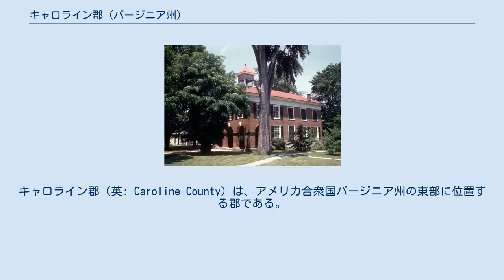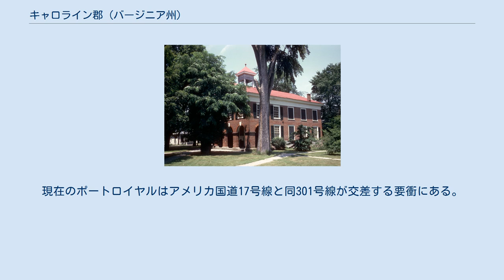キャロライン郡 (バージニア州)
キャロライン郡（英: Caroline County）は、アメリカ合衆国バージニア州の東部に位置する郡である。
2010年国勢調査での人口は28,545人であり、2000年の22,121人から29.0%増加した。
郡庁所在地はボーリンググリーン町（人口1,111人）であり、同郡で人口最大の町は国勢調査指定地域のレイクランドール（人口4,223人）である。
 1973年のケンタッキーダービー、プリークネスステークス、ベルモントステークスを制して三冠馬となったセクレタリアトが生まれたのが郡内のメドウ厩舎である。
 キャロライン郡は1728年に、イギリス領バージニア植民地のエセックス郡、キングアンドクイーン郡、キングウィリアム郡からそれぞれ一部を併せて設立された。
郡名はイギリス王ジョージ2世の妻アンスバッハのキャロラインに因んで名づけられた。
 植民地時代は北アメリカのサラブレッド競馬の誕生地だった。
イングランドからアラブ種が輸入され、アメリカの種畜の基礎になった。
 バージニアの独立決議（1775年）においてはエドモンド・ペンドルトンが大きな役割を果たした。
郡出身のジョン・ペンがアメリカ独立宣言に署名した。
ただし、ノースカロライナ植民地の代議員としてだった。
 探検家のウィリアム・クラークとその奴隷ヨークが、1803年から1805年に実行されたルイス・クラーク探検隊のメンバーとなり、ウィリアムの兄ジョージ・ロジャース・クラークは北西部領土の征服者かつアメリカ独立戦争の英雄となった。
二人共現在のレディスミス近くで生まれた。
 1847年、サウサンプトン郡出身のウィリアム・"リトルビリー"・マホーン（1826年-1895年）は、バージニア士官学校の1期生となり、キャロライン郡のラッパハノック・アカデミーで教鞭をとった。
マホーンは鉄道の建設と開発者、南軍の将軍、短命だったがバージニアの再編党指導者、アメリカ合衆国上院議員として著名になった。
 1863年5月10日、南軍のストーンウォール・ジャクソン中将が、郡内未編入のウッドフォードの町にあったギニーステーションのチャンドラー・プランテーションで、肺炎の合併症で死んだ。
チャンドラーの住居は現在、「ジャクソン・シュライン」と呼ばれている。
 北軍ユリシーズ・グラント将軍が指揮したオーバーランド方面作戦のとき、ジョージ・ピケット将軍が指揮した南軍が見るフォード近くで北軍部隊と戦った。
南北戦争が終わろうとしていた1865年4月、アメリカ合衆国大統領エイブラハム・リンカーンが首都ワシントンD.C.で暗殺された。
首謀者が逃亡したので、追跡が始められた。
暗殺から10日後、4月26日未明、ポートロイヤルの西約3マイル (5 km) にあるガーレットの農園で、暗殺者のジョン・ウィルクス・ブースと共謀者のデイビッド・E・ヘロルドの隠れ場所が突き止められた。
連邦軍が彼らを捕まえているときに、ブースは致命傷を負った。
ヘロルドはワシントンに戻され、1865年7月7日に、共謀者3人と共に絞首刑に処された。
 1958年、リチャード・ラヴィングとミルドレッドが結婚したときに、州法の異人種間（白人と非白人）結婚規制法に異議申し立てをおこなった。
二人はワシントンD.C.で結婚したが、キャロライン郡に戻ったところで、州法、1924年の人種統合法の下に逮捕され告発された。
この事件はアメリカ合衆国最高裁判所まで持ち込まれ、最高裁はラヴィング対バージニア州裁判において、1967年に当該バージニア州法は違憲であると裁定した。
 郡の南端にあるメドウ厩舎は、当初1810年に設立された農園である。
ここがサラブレッド競走馬の種付け、飼育、調教の施設として著名になった。
1972年メドウ厩舎で育てられたリヴァリッジがケンタッキーダービーとベルモントステークスを制して二冠馬となった。
翌年セクレタリアトが三冠馬となった。
 2003年、バージニア州祭を毎年開催する場所として新しくメドウ農園が選ばれた。
この祭りは伝統的に州都リッチモンド市とヘンライコ郡で開催されていたが、都市圏開発が進み、行事の規模も大きくなって、狭苦しいものになってきていた。
最近ではヘンライコ郡中央のストロベリーヒルで開催されたが、そこがリッチモンド・インターナショナル・レースウェイになった。
2009年9月から州祭はキャロライン郡のメドウ催事公園で開かれるようになった。
元リッチモンド・ケルティック・ゲーム...